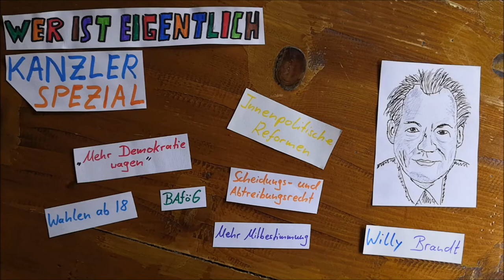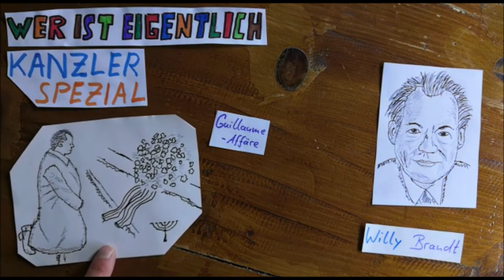Wer ist eigentlich Willy Brandt?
Dieses Erklärvideo von Tizian dreht sich um den vierten bundesdeutschen Kanzler. Viel Spaß beim schlau werden!